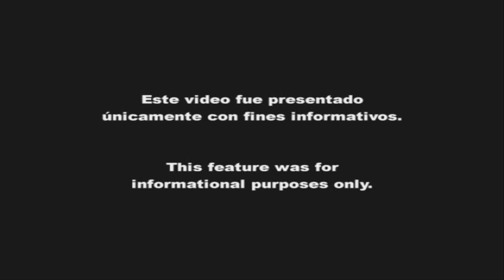Sophia del Carmen se viste sola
Jul. 27, 2012: En la alfombra de Premios Juventud, la cantante americana de origen guatemalteca y costaricense, Sophia del Carmen, nos cuenta que para desfilar en la alfombra no viste ningun vestido de diseñador famoso. La integrante del 'Team Pitbull' afirma que su vestido lo compró en una tienda de Los Angeles.